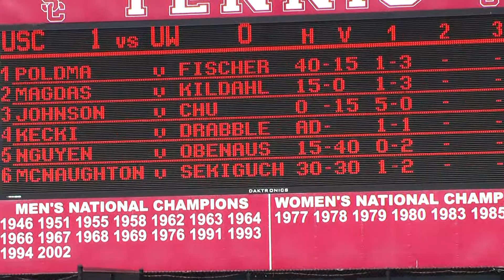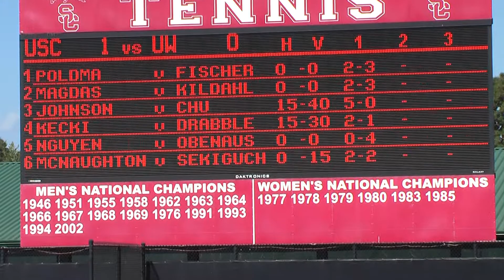04 03 09 USC Vs Washington men's tennis CCC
04 03 09 USC Vs Washington men's tennis.  No. 2 Abdullah Magdas Vs UW's Martin Kildahl